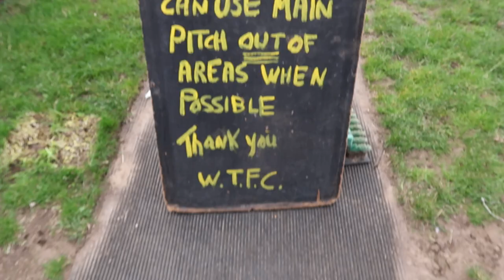90 IN 90 | KIKRLEY & PAKEFIELD | ACCESS ALL AREAS!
Woodpecker TV brings you the first episode of the new series 90 in 90 where we give you a different insight into the matchday's of the Woodpeckers! This week's episode is from Woodbridge Town's draw against Kirkley & Pakefield in The Thurlow Nunn Premier Division.

Special Thanks to Jordan Hammond for the edit.